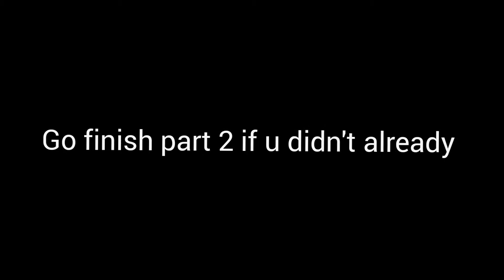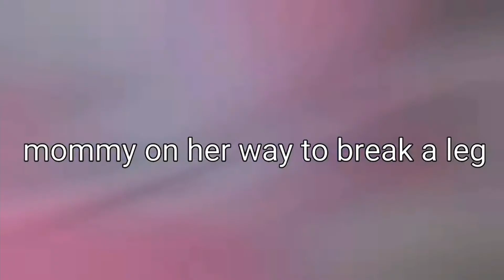The promised Nederland voice-over parody. (Part 3)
☆I give all the editing credits to this person.

All I did was use their video for a voice over and I will be doing 4 parts to this video. I made one at first but the progress and everything I had was deleted so, this is my second try and you know the first ones are always the best ones but it's okay.

OriginalNaomiii

Be come an Ambassador

To Become a FANCYBASSADOR for my store you will have to pay a $10 fee to get in. Your job is to promote my products and model my clothesline. For every customer, you bring in you get paid 5% of that pay.